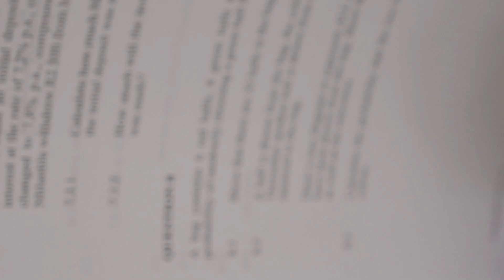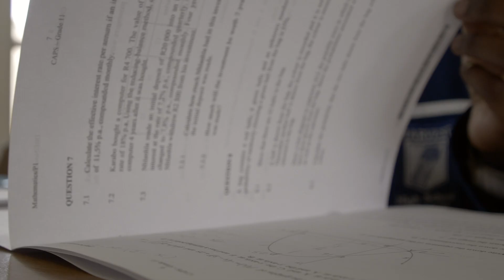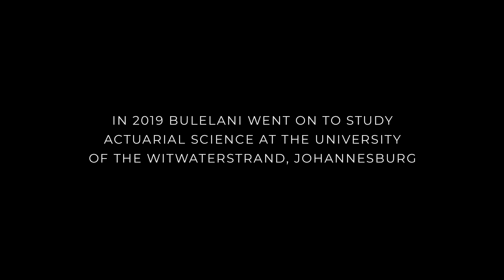A story of circumstances - Advanced Programme Mathematics (Addmaths)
From catching up on the Advanced Programme maths (Addmaths) syllabus on his cell phone after midnight to landing distinctions in his matric trials exams, star pupil at Harvest High School in Ladysmith Bulelani Marhwa says Advantage Learn has given him the tools to build a career in mathematics – a subject he loves.